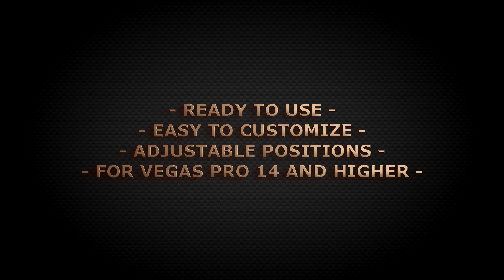Vegas Pro Template 30 Split Screens Transitions Pack for free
All projects work in Vegas Pro 14 and higher and can be rendered up to 4 K resolution.

In this pack I made 30 split screen transitions for you to drag and drop them into your project. 10 of them have borders and are named “Split Screen Framed”. Most of the tracks have masked areas so you can adjust the visible footage for your needs (use the Pan/Crop of the clip to adjust or center your footage, not the masking track). All tracks have transitions, so you can easily change the lengh of the clips for your project. You can also play around and combine new transitions.

How to use:
Open a split screen project you want to use. Replace the clips with yours and save it in your project folder. Now open your project and drag and drop the split screen project into your project. You can do this as much as you like.